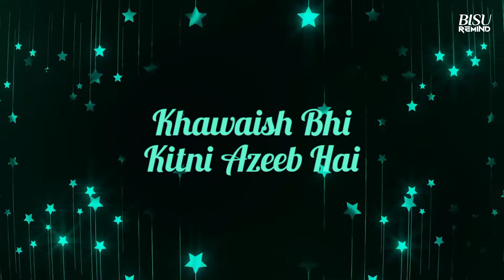Bengali Vs Hindi Mashup | Romantic Chillout Edit | Naseeb Se | BISU REMIND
Bengali Vs Hindi Mashup | Romantic Chillout Edit | Naseeb Se | Mujhko Barsaat Banalo

Video - BISU REMIND

We are remove it directly from our channel.

Lyrics
Naseeb Se Mila Jo Yeh
Tera Saath Hai
Har Pal Mere Honthon Pe
Teri Hi Baat Hai

Haan Aa Aa Aa…

Adhoora Tha Main
Ab Poora Hua
Jabse Tu Mera Ho Gaya

Track List
1. Song    : Mon Bojhena
Film         : Chirodini Tumi Je Amar 2.
Starring    : Arjun Chakraborty, Urmila Mahanta, Riddhi Sen, Bihu, Ena Saha, Kharaj Mukherjee.

2. Song: Naseeb Se
Music Composer: Payal Dev
Singer: Payal Dev & Vishal Mishra
Lyrics: A.M.Turaz
Movie: Satyaprem Ki Katha
Music Producer: Aditya Dev

3. SONG - MUJHKO BARSAAT BANA LO
MOVIE - JUNOONIYAT